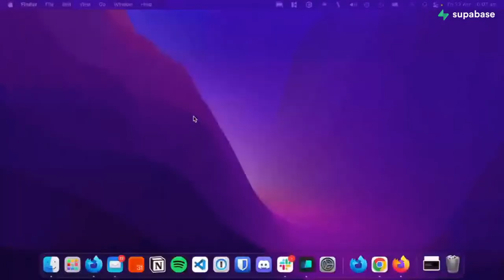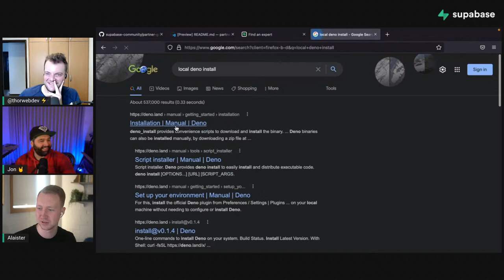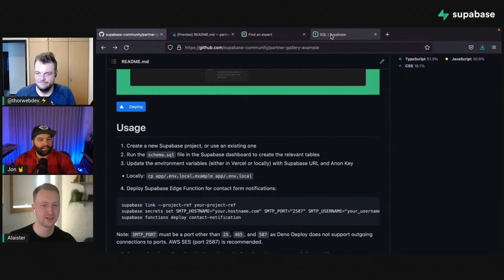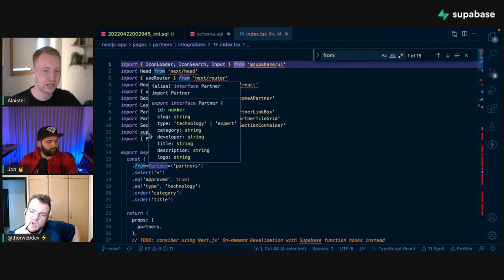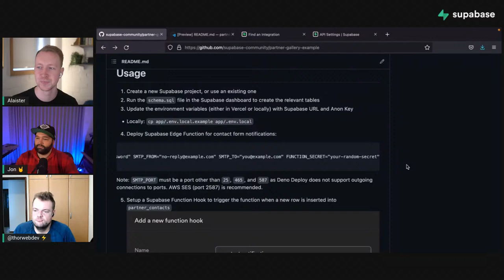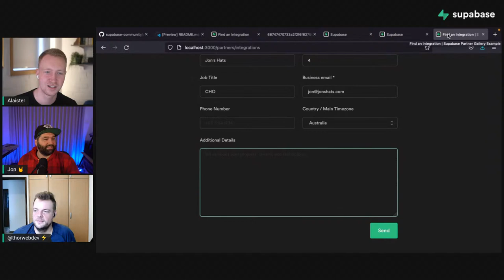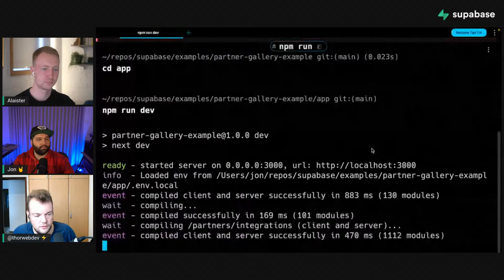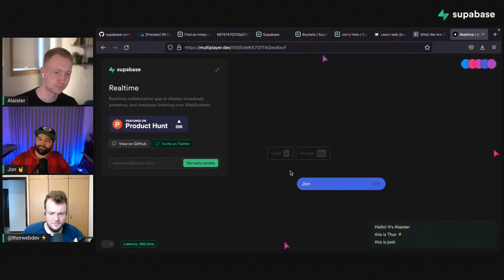TGIF: Postgres Full Text Search & sending emails from Edge Functions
We've recently released our [Partner Gallery] as an [open-source example] which is jam-packed with goodies like Postgres full text search, next-image with Supabase storage, and sending an email based on an insert trigger with Supabase Functions.